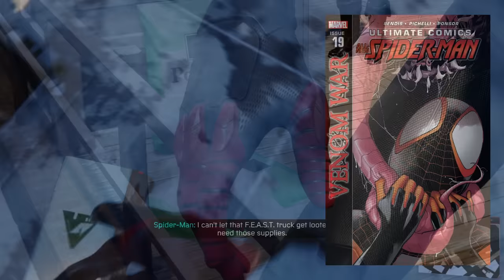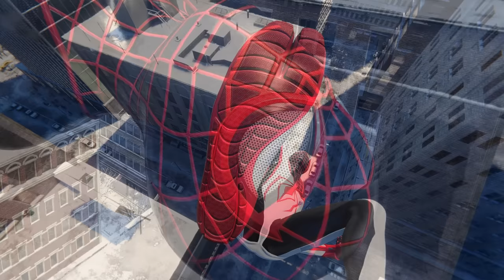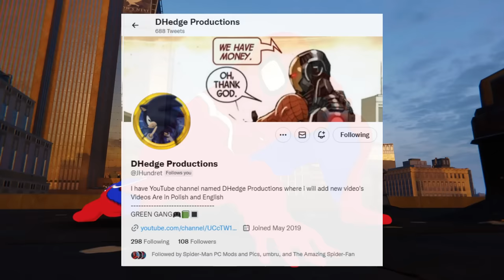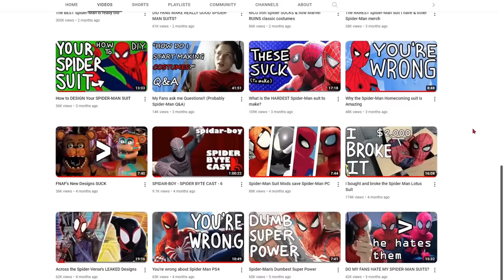Miles Morales has BETTER suits